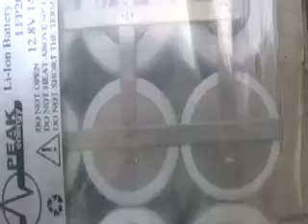Thundersky battery failure in Bob Siebert's AC150 conversion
After GM goons confiscated Bob's beloved EV1 oil-free plug-in car, Bob decided to build an even better one, using the AC-150, the successor drivetrain to the EV1's pioneering inductive 3-phase brushless motor-controller.

The original Thundersky LiCo batteries had a failure rate of 20%; the other 80% are working properly, but Thundersky refuses to honor any warranty and has not replaced the bad cells.

Forced to find other cells, Bob contacted Peak Lithium, which has LiFeP chemistry (3.2v), a step on the way to LiFePTi (2.3v).

How much better to have access to Nickel Metal Hydride non-toxic batteries; but Chevron refuses to release them to individual converters or to small manufacturers, claiming that no order is "large enough".  But prior to Chevron's 2002 lawsuit, Toyota had a functioning NiMH production line, churning out quantities of inexpensive, long-lasting NiMH batteries still working in the Toyota RAV4-EV pictured in the driveway.